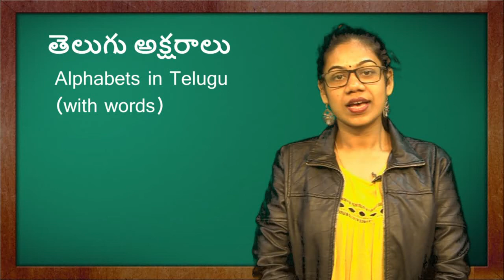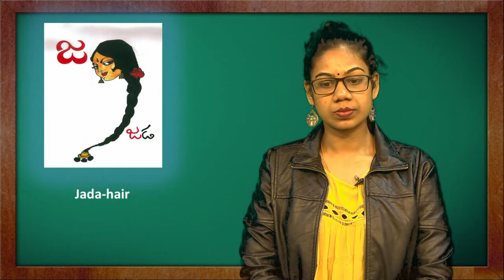Learn Telugu Language - Lesson 1 - Use of Alphabats|Telugu Spoken Classes